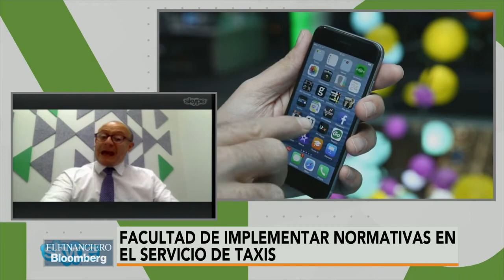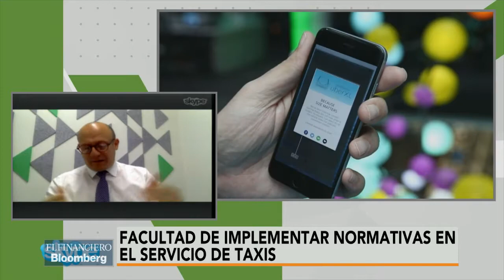En Yucatán, ministros descuidaron puntos importantes al legislar sobre Uber: director jurídico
Enrique González, director jurídico de Uber. Tema: SCJN determinará la situación de Uber.